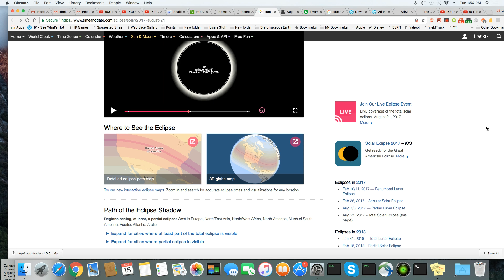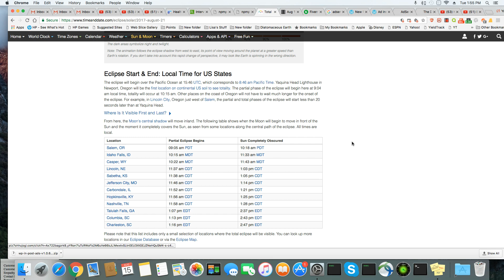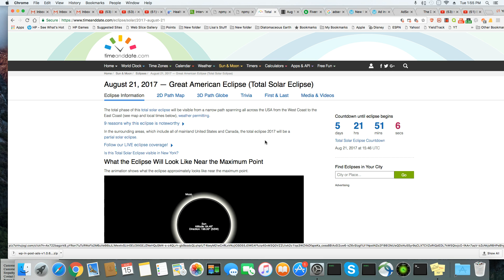The Great American Eclipse Coming August 21, 2017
August 21, 2017 - The Great American Eclipse